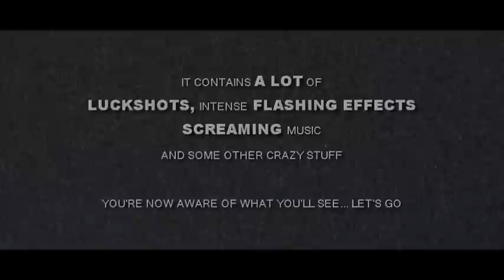CSMOVIE : FrAd - About Memories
Directed by François "FrAd" (me)
Gathering my best frags since 2005.

Secondhande Serenade - Suppose